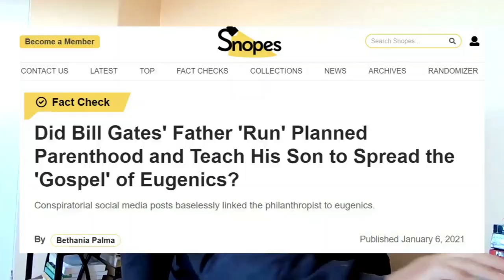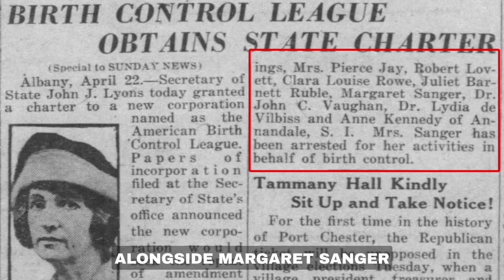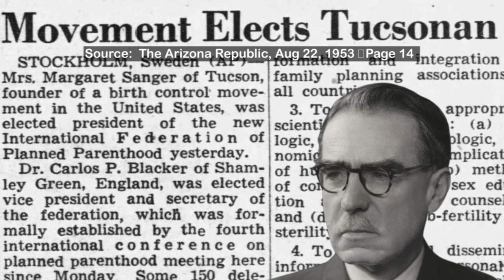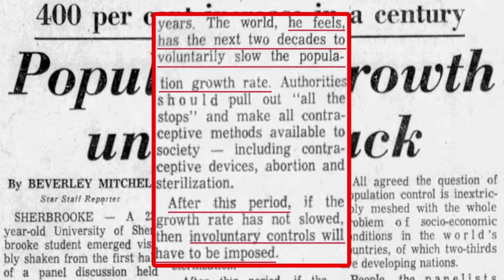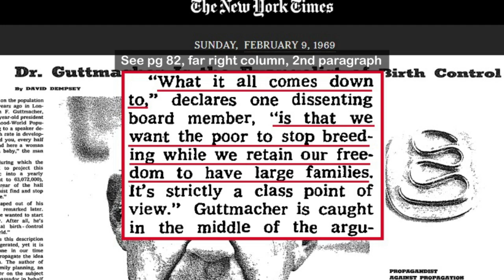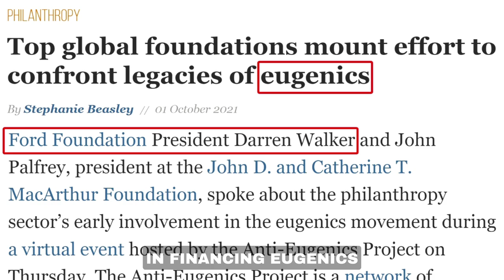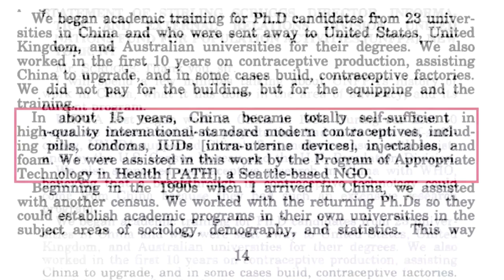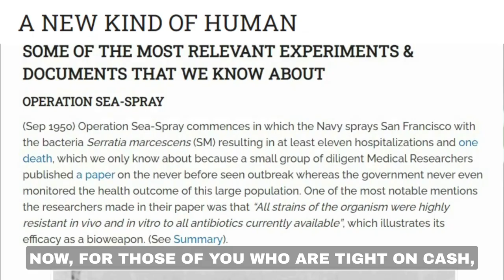The EVIL Ideology Behind the Gates Foundation's Beginnings